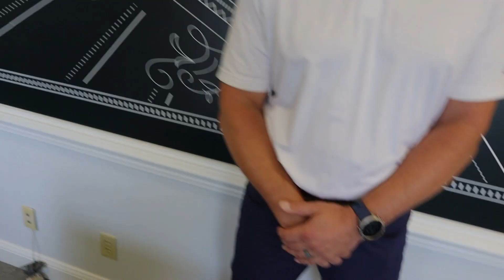Movement Mortgage donates to Florence organizations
FLORENCE, S.C. -- Movement Mortgage officials speak out on why the nominated the organizations they did.